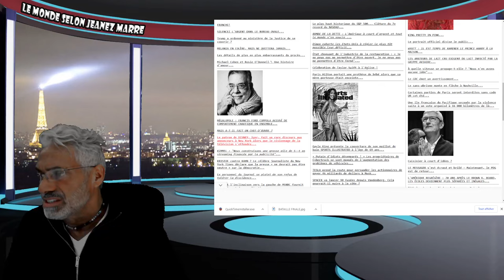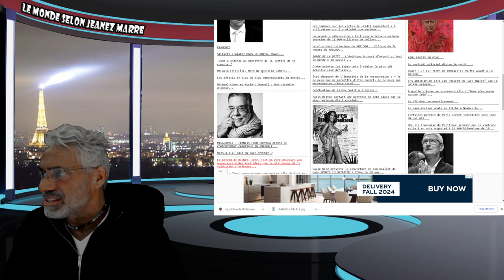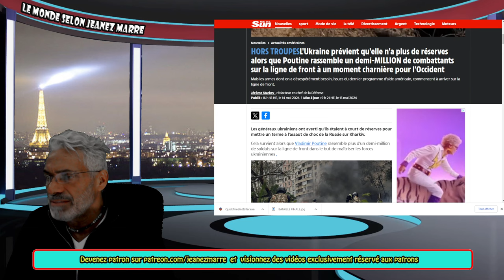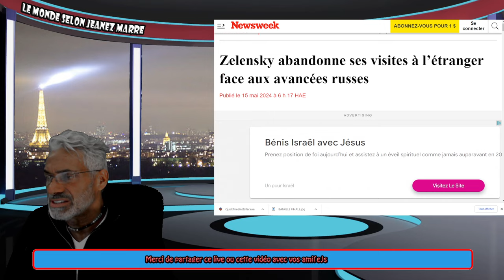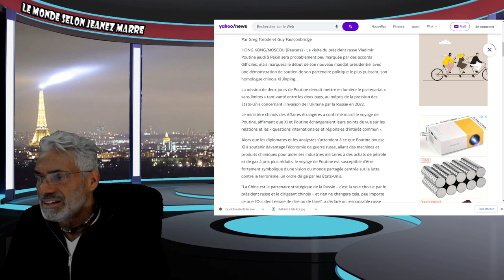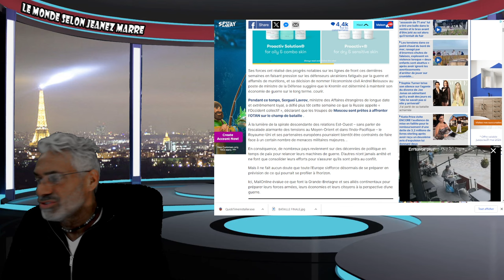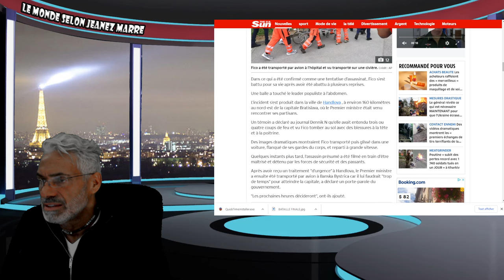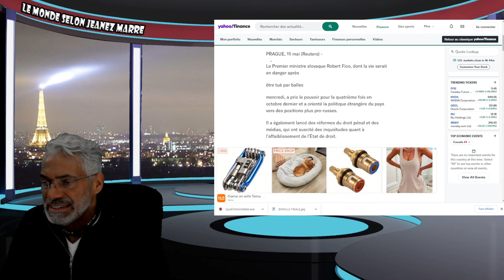OH MON DIEU; DERNIÈRE HEURE; ÇA SENT TR`S MAUVAIS;PLUS PROCHE QUE JAMAIS DE LA 3ÈME GUER..MOND..